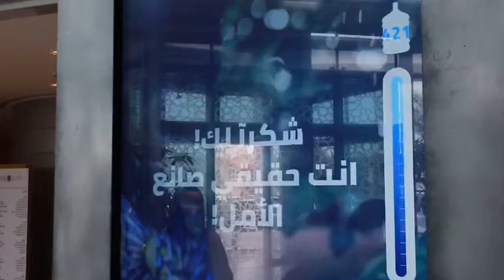وزارة تطوير البنية التحتية | م. نادية متحدثة عن أهمية المشاركة في سباق سقيا الأمل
سعادة المهندسة نادية مسلم الوكيل المساعد لقطاع الخدمات المساندة متحدثة عن أهمية مشاركة الوزارة بحملة " سقيا_الأمل "